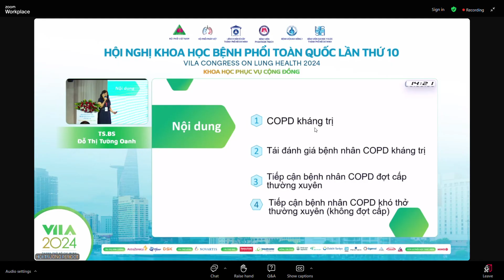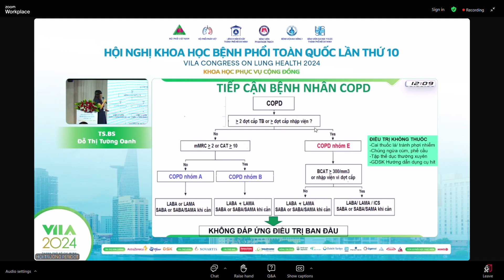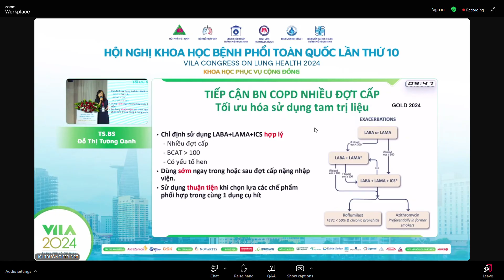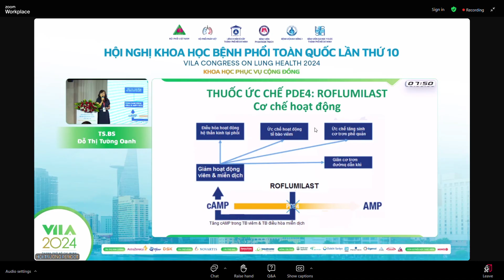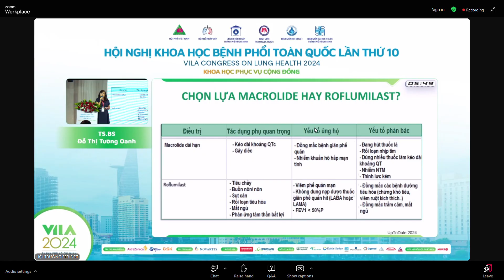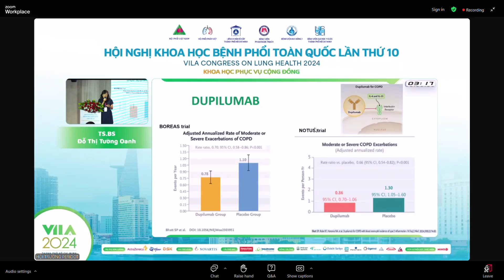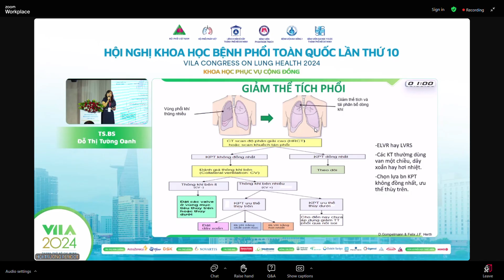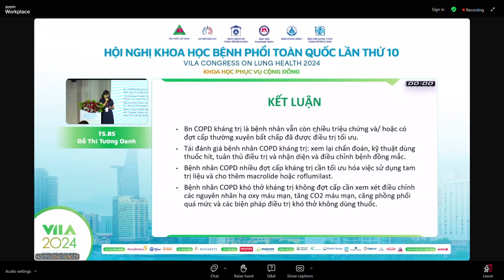COPD Bệnh nhân kháng trị - Hội nghị bệnh phổi 2024